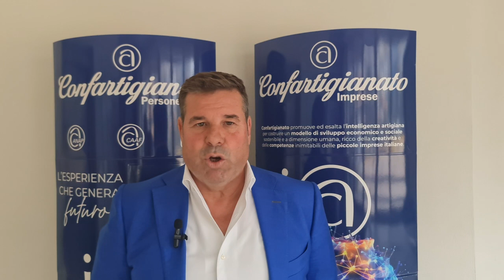Confartigianato Sardegna lancia l'allarme: il 'caro bolletta' pesa sulle imprese sarde